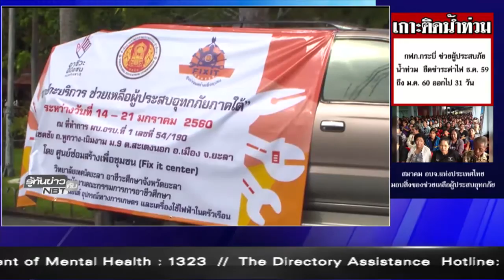ช่วยผู้ประสบภัยน้ำท่วม